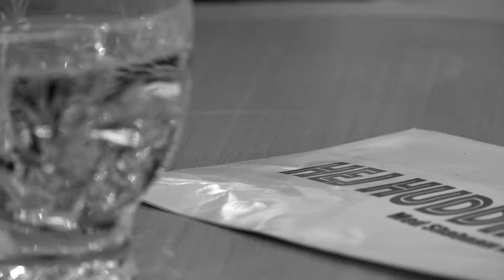Hej Huddinge TALKSHOW med Shabnam ( Rasmus Lenefor )